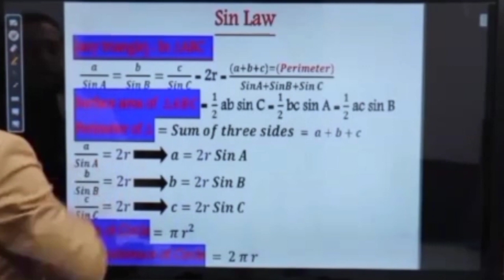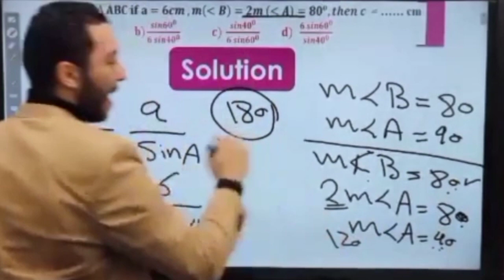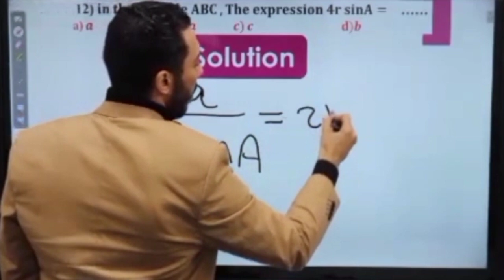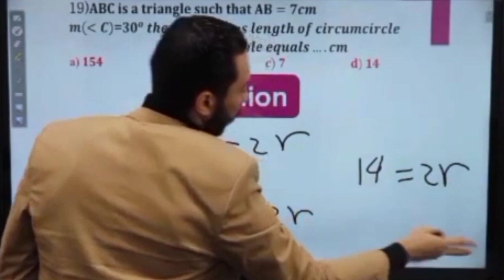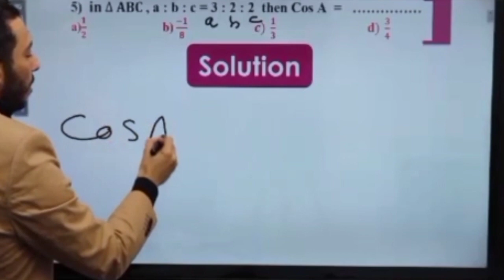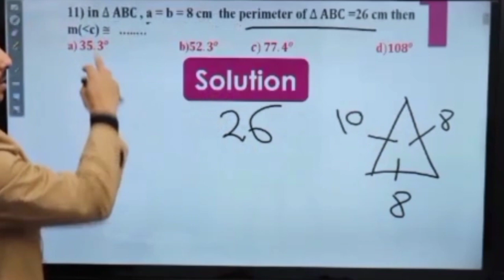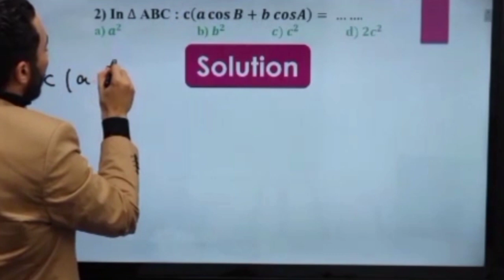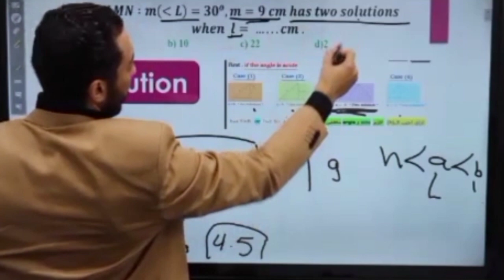Final Revision Trigonometry (2)Secondary first term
🌐الويب سايت الخاص بشغل الاونلاين

❌للشكاوي والاستفسار ❌